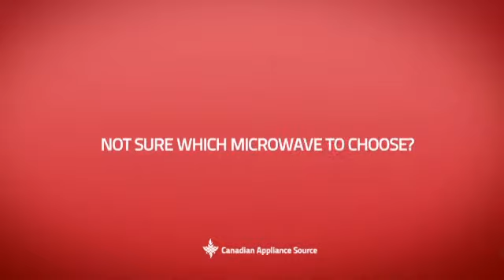LG LMV1611ST Over the Range Microwave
This LG LMV1611ST Over the Range Microwave is brought you LG LMV1611S Over the Range Microwave, 30 in, 1.6 Cu.Ft, with Sensor Cook, 10 Power levels, Child Lock, Auto Defrost, Custom Cook and 300 CFM